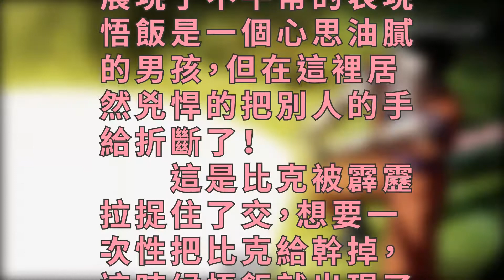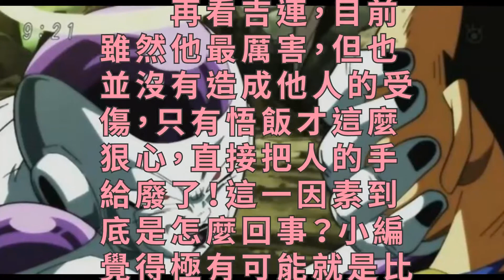龍珠超：一個細節披露出，悟飯才是最狠心最暴力的收割者！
龍珠超115集，可以說是異常的精彩，也讓收視率瞬間提高了不少，但小編卻發現了一個重大的問題，平時表現一般的悟飯，在這集中也展現了不平常的表現。悟飯是一個心思油膩的男孩，但在這裡居然兇悍的把別人的手給折斷了！

　　這是比克被霹靂拉捉住了交，想要一次性把比克給幹掉，這時候悟飯就出現了，先用魔閃光和敵人一起對轟，然後把敵人得到氣功炮給彈飛後，直接把敵人的手臂給踩斷了！